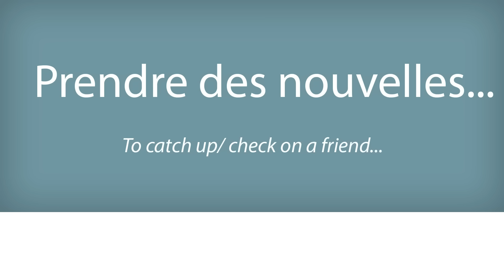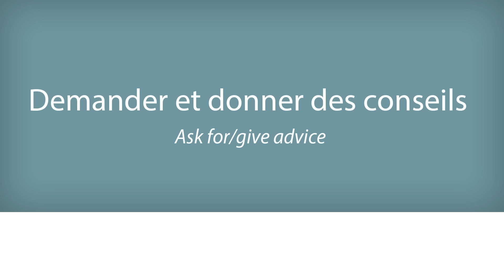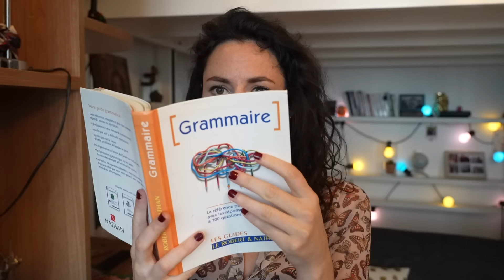How to Chat in French With Friends Like a Native | Super Easy French 136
Merci à Eloïse pour son aide dans la réalisation de cet épisode 💖

Easy Languages is an international video project aiming at supporting people worldwide to learn languages through authentic street interviews and exposing the street culture of participating partner countries abroad. Episodes are produced in local languages and contain subtitles in both the original language as well as in English.

Co-producers of Easy French: Rita Nassif, Judith Benzadon, Hélène Moisset